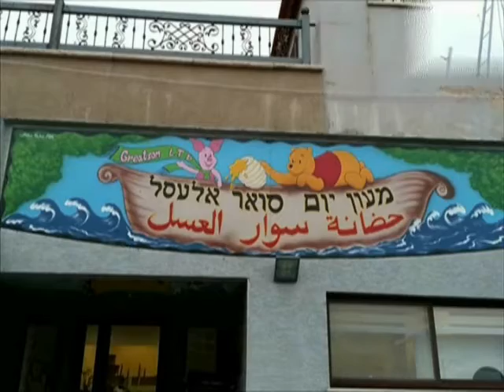حضانة سوار العسل يركا الفوج الاول